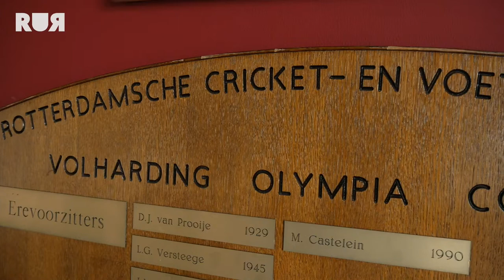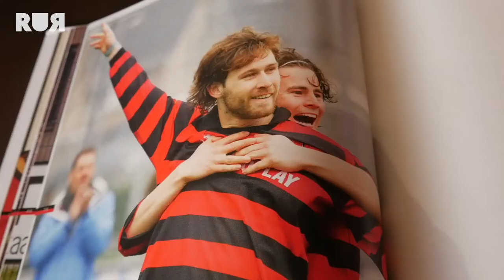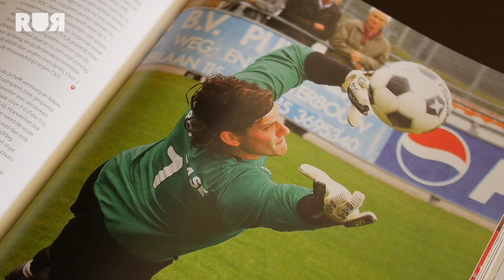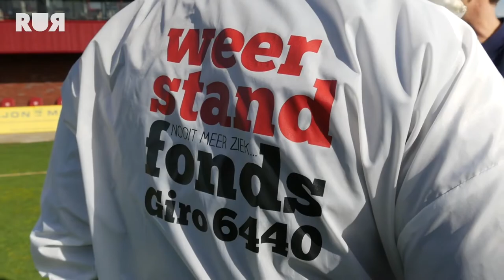BOLLENBOFFEN 2 - Thomas Verhaar bij V.O.C. Rotterdam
Deze week zijn we te gast bij V.O.C. Rotterdam, een club met een speciale band met Ed de Goey en onze special guest Thomas Verhaar! Benieuwd hoeveel penalty's Thomas erin schiet voor het Weerstandfonds? Kijk dan onderstaande video.

Geef om je Weerstand,
Geef aan het Weestandfonds.
GIRO 6440